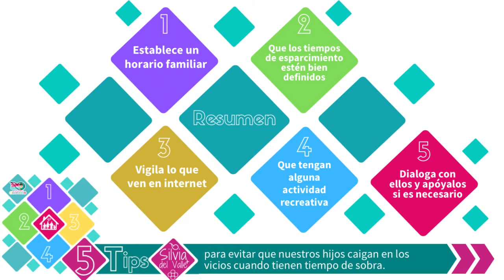🎙¡Cuidado con los vicios!🎙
🎞Tips de una mamá de 5 hijios con Silvia del Valle🎞